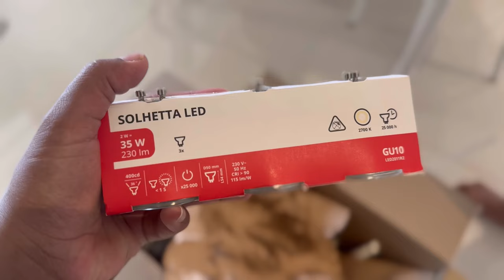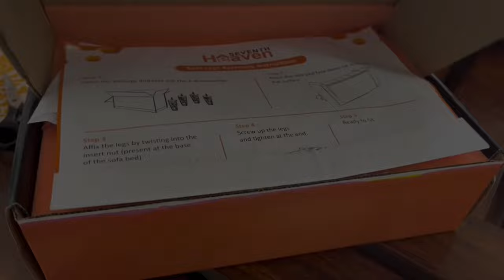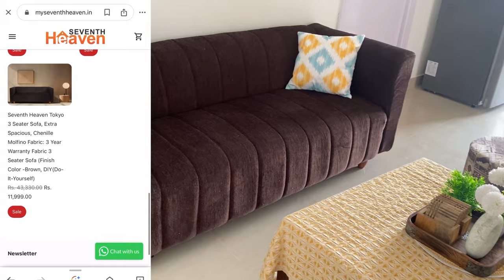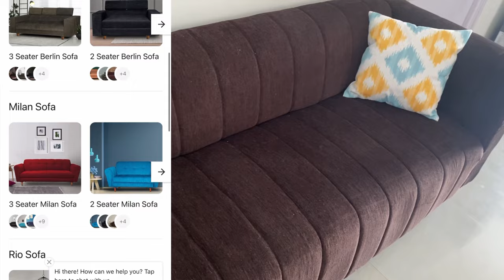FoyerArea, Bedroom, Balcony Home Decor Ideas IKEA & Amazon | TokyoSofa SeventhHeaven Unboxing/Review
*New Additions* Home Decoration Items IKEA & Amazon | Tokyo Sofa Seventh Heaven Unboxing & Review

Product Links-

Ikea Track Light With 2 Bulbs Option

Ikea Track Light Foyer Area

TracknLight Bulbs

Tokyo sofa Links-